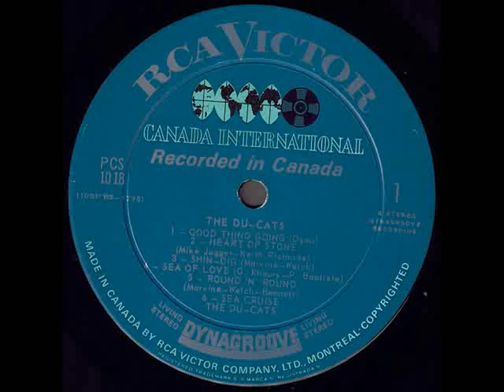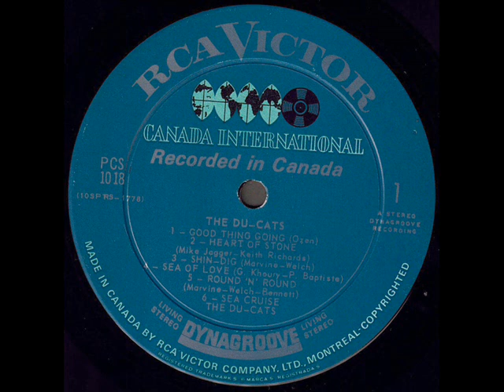The Du-Cats 1965 *Round 'n' Round*